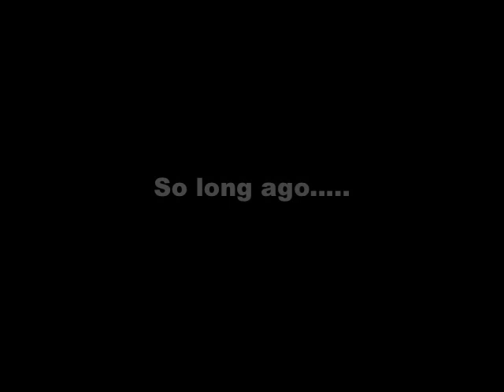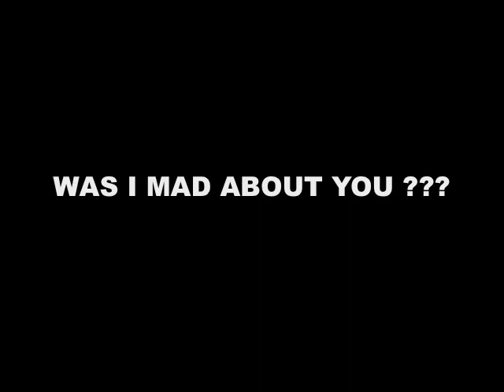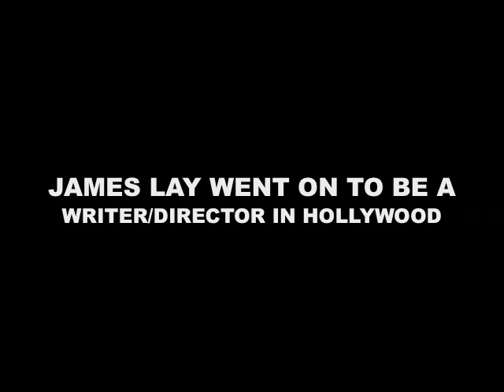"MAD ABOUT YOU" BAND BEHAVIOUR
The last Single released by the band "BEHAVIOUR" from San Francisco. Band Members were: Jon Phelps(Lead Vocals) James Lay(All Guitars, Pedal Steel, Keyboards,vocals) Phil Conserva(Bass,vocals) & Scott Silvey (Drums,vocals).